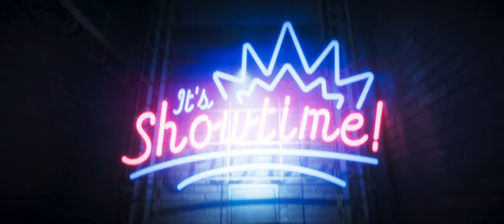LUNAR - "Showtime" Official Music Video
Official music video for the song "Showtime" by Lunar.  Taken from the upcoming 3rd album, "The Illusionist."  Featuring guest guitar solo by Taylor Washington of Paladin.  Video animated and created by Crystal Spotlight.